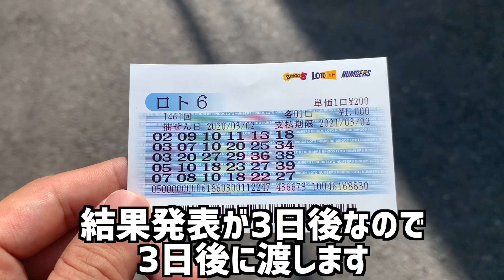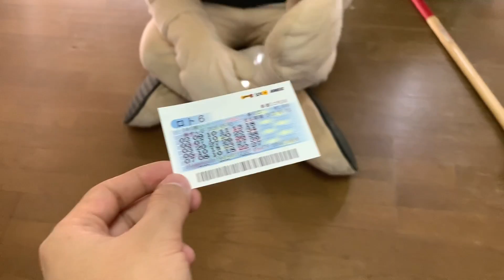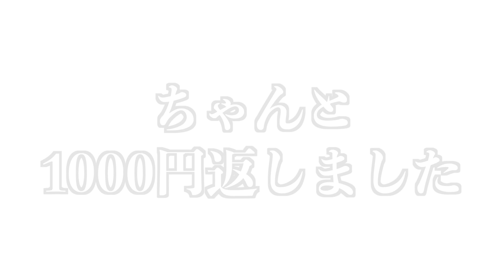ハミィが買った宝くじが当選したと嘘情報を伝えたら・・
【ドッキリ】ハミィにバレンタインデーに手紙が届いたと言ってニセのファンレター読んだらバレた件

【ドッキリ】絶対に揃わない神経衰弱をハミィに何も伝えずにやらせてみた

こちらもチェックよろしく🤖
【ハミィ公式アカウント】